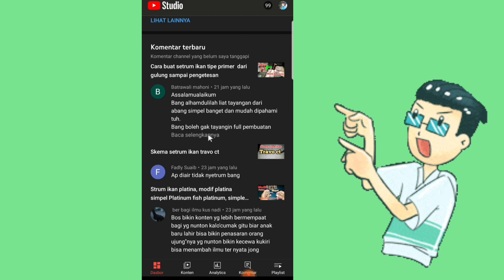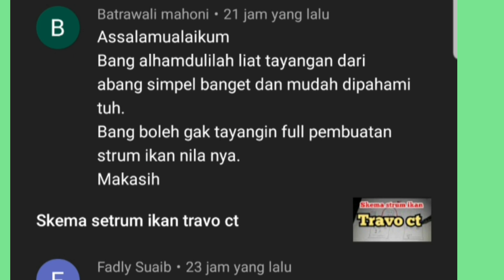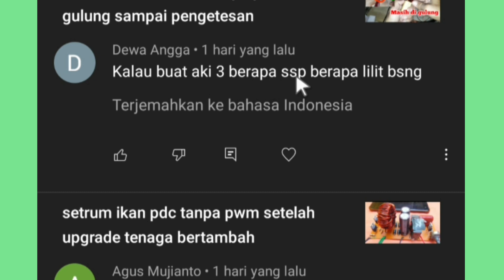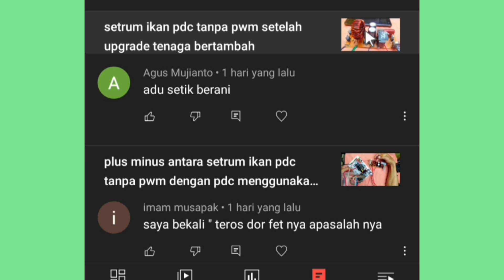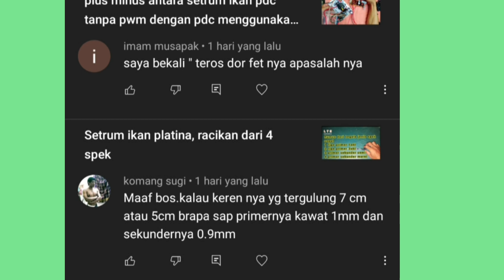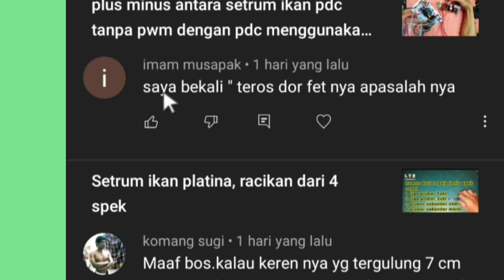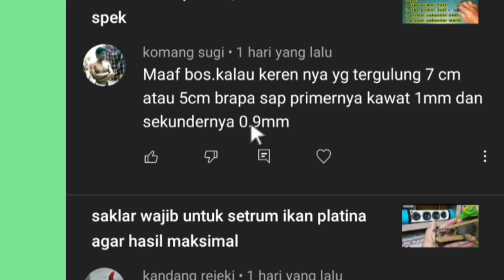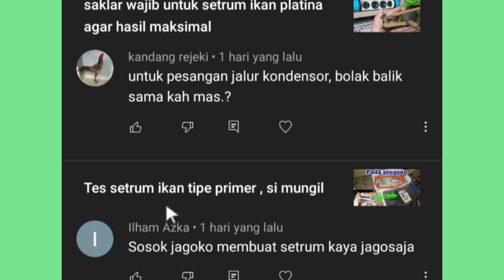menjawab pertanyaan tentang setrum ikan dari rekan rekan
setrum ikan